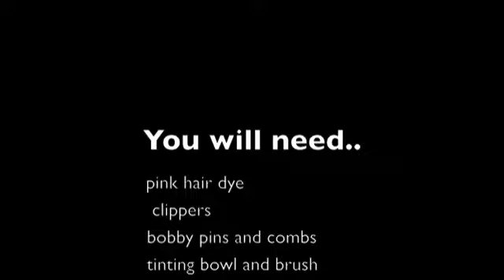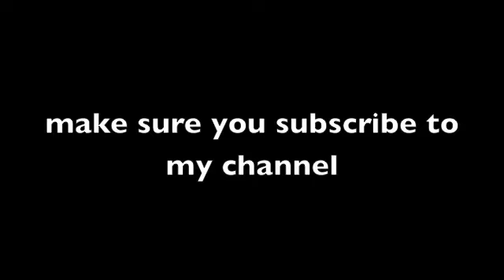How To Shave and Color Hair :)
just a quick video showing you guys how to dye your hair pink. I got my hair product from woolworths and it was only about 6 dollars.